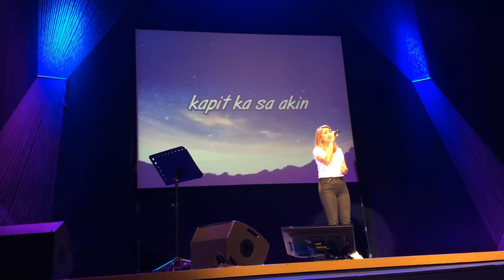Huwag Ka Nang Umiyak | Kz Tandingan (Live Cover) by Rose Pepito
Live cover by yours truly - Rose Ann Pepito ❤️